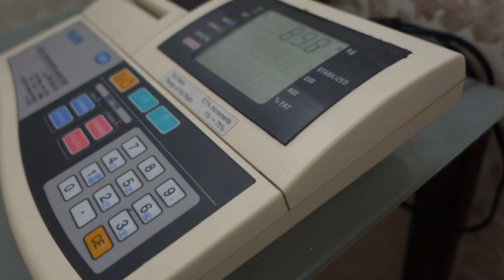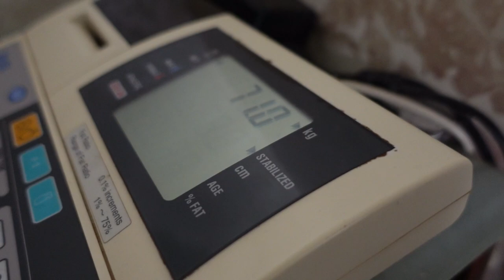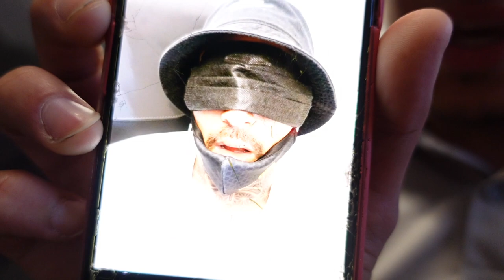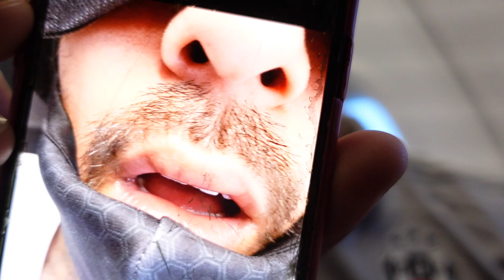OOSTERBAAN GYM X ARMY OF FIGHTERS | Vlog #1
Welkom bij de eerste vlog van Oosterbaan Gym. In deze vlog vechten Joey van den Houten, Nabil El Ayyadi en Tagir Bokov in Turkije bij Army of Fighters.  Je kan de stare down meekijken, de weging, de voorbereidingen van de wedstrijden en de wedstrijden zelf.

oosterbaangym.official